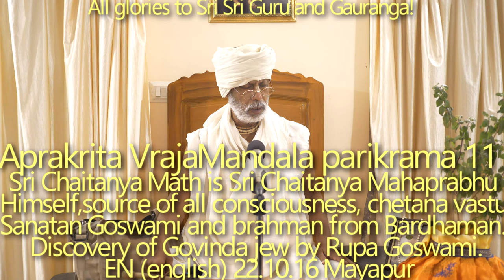SBru221016 Апракрита Дхама парикрама 11 Шри Чайтанья Матх – это Сам Шри Чайтанья Махапрабху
Чайтанья Матх — источник всего сознания, четана. Это не конструкция из цемента и кирпичей, это Сам Чайтанья Махапрабху. Только Гауранга Паршады могут находиться в Чайтанья Матхе. Весь мир находится в бессознательном состоянии.
Смирение Кришнадаса Кавираджа Госвами. Только те, кто пребывают у лотосных стоп Радхарани, могут проявить такое смирение.
Чистый Брахман — это тот, кто обладает непоколебимой верой в Вишну. Лила болезни Махапрабху и Кришны. Слава чистых преданных.
Чистота Ганги. Враджаваси готовы отправиться в ад ради счастья Кришны.
Ценность пыли Дхамы.
Калидас и его вера в уччхишту Вайшнавов, которая позволила ему получить сиддхи.
Даршан Вайшнава — это нечто страординарное. Пример Бхакти Прамода Пури Махараджа.
Познать Кришну может только Нискинчана Садху. Джанма, Айшвария, Шраута, Шри.
Санатана Госвами — самый богатый человек в мире. Каким богатством он обладает, если даже философский камень не имеет для него ценности? Каши Вишванатх посылает одного брахмана к Санатане Госвами, чтобы тот получил огромное сокровище.
Поиски и обнаружение Говинда Дева Рупой Госвами.